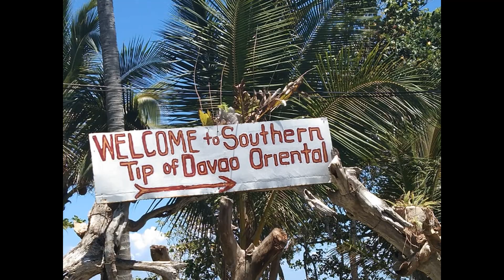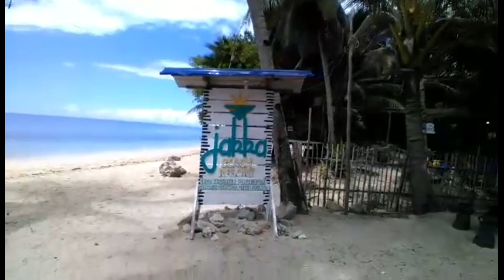Jakka Beach Resort, Davao Oriental/Family Bonding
Family Bonding at Southern Tip of Davao Oriental.